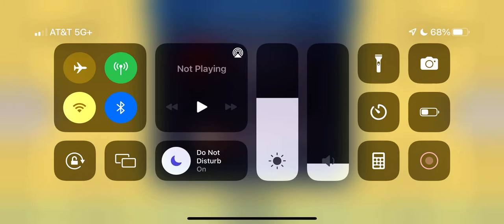MHL(Playoffs) NEWFOUNDLAND vs BOSTON